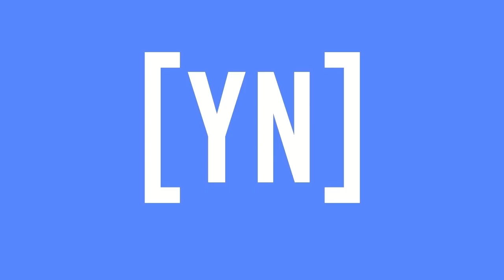Chillin' Chattin & Nails: We Show You How To Use an Electric File as A Beginner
This week's highlight from our live streams is a great one if you are not sure about using or switching to an electric file.  Tracey shows Habib how to use an E-File when prepping and shaping a nail. We also showed what was in our Grab Bag.

**Our sale is no longer live, the sale ended on Feb 24th 2022 11:59pm PST***

For more instruction on all applications (Acrylic, Gel, Nail Art, etc), please go to our Youtube Nail School playlist here: